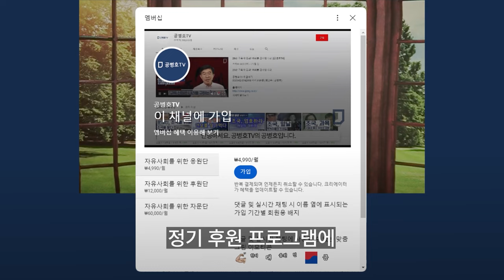민경욱, 숙청하다 / 국민의힘, '악의 도구'되다 / 선관위, '승리의 축배' 들다 / 사람 앞날 모른다, 너희들이 골로 갈지! 너무 좋아하지 말라! [공병호TV]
Bitcoin : 3MTW849AkP2ftLeSK2teZHMmzLu7Z83s9U